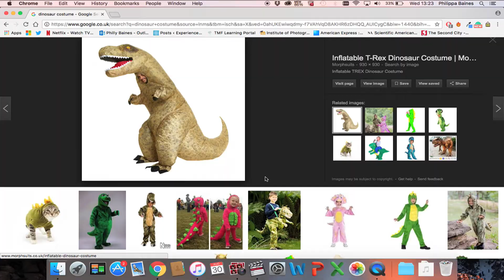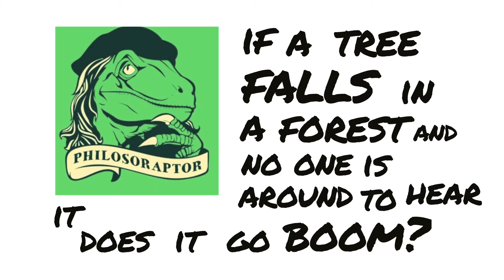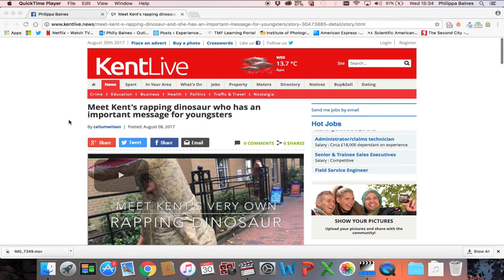Dino rap story